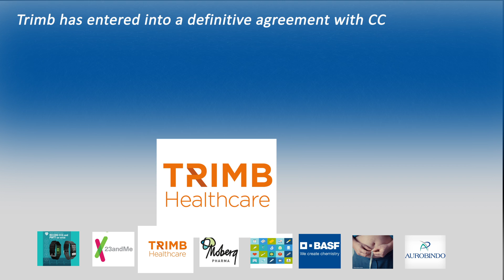Consumer Healthcare Industry News Round-Up: 19 November 2018